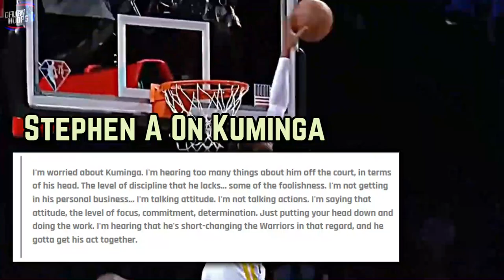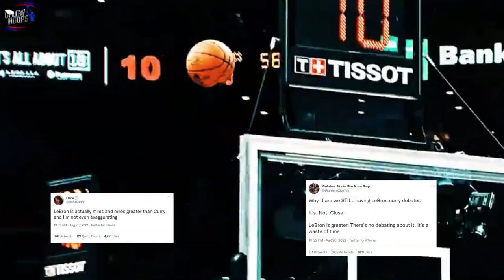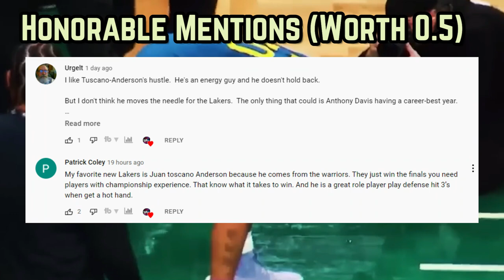The Golden State Warriors TOMFOOLERY Is BLASPHEMOUS…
Who called out Kuminga? Is Stephen Curry not even close to LeBron James?

Last Video: The L.A Lakers Need A Few Things To Happen...

 Warriors today
Stephen Curry
New Warriors
Curry updates
Steph Curry new footage
Are The Warriors Going Back To Back In 2023?
2022-23 Golden State Warriors
Stephen Curry Golden State Warriors
Golden state warriors updates
LeBron James
Stephen curry
Golden State Warriors Curry
Curry first take